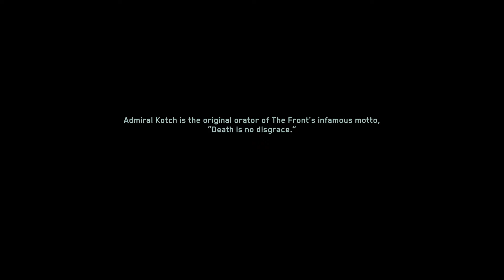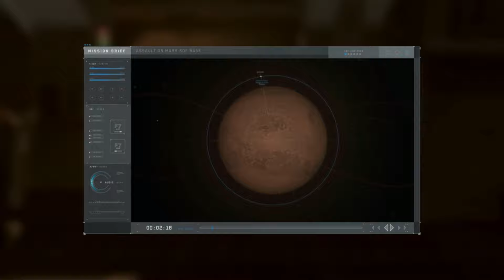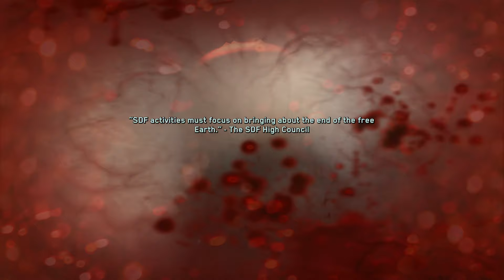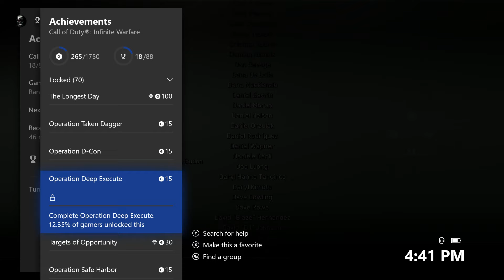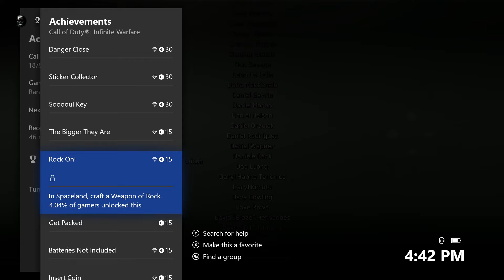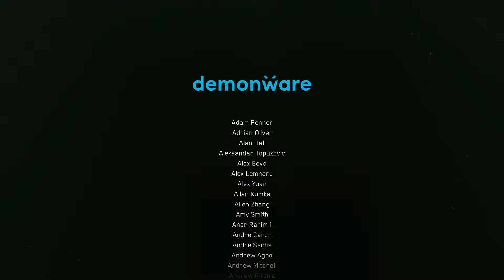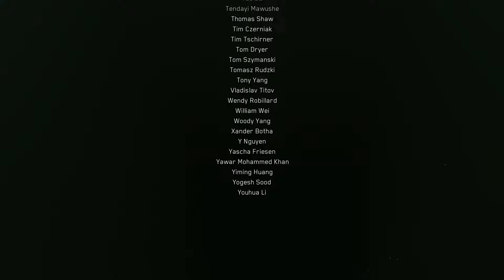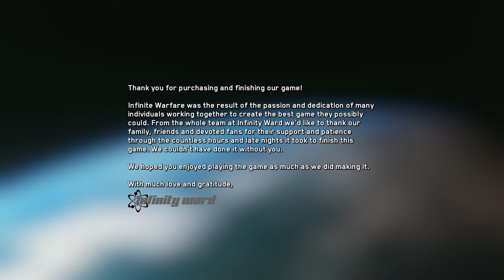COD Infinite Warfare [Part 7] Blood Storm FINALE